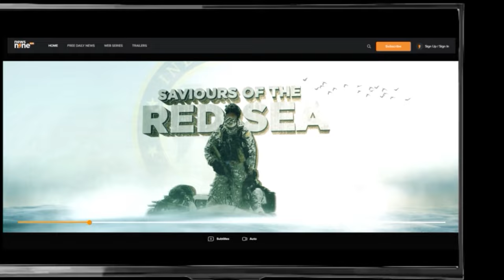Israel on Rampage | The News9 Plus Show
At 5 am Iran time Israel's drones struck at Iran Air Force base in Isfahan. Isfahan also has Iran’s Natanz nuclear research facility. These strikes are in defiance of US President Joe Biden’s warning that more attacks could plunge the Middle East not further crises. On last Saturday Iran had shot they 300 missiles at Israel. Iran had said this was in retaliation of the 1stof April attack on Iran’s embassy compound in Damascus in which two Iranian generals in the Islamic Revolutionary Guards Corps were also killed. Now Iran has downplayed the damage to its military facilities and outright denied any nuclear plants were destroyed. However will this escalate the conflict? How will these rounds direct of strikes and counter strikes end?

Join us as we decode this with News9 Plus Editor Sandeep Unnithan, along with his colleague Aditya Raj Kaul and LT. GEN. (RETD.) RAMESHWAR YADAV.